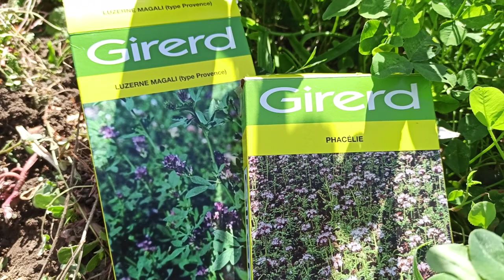Semis d'engrais verts et une belle récolte 🌱☀️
Salut à tous dans cette petite vidéo je vous montre un panier de légumes que je viens de ramasser et le semis des engrais verts !

-- MON COMPTE INSTAGRAM -- -- vikiproduction_ytb